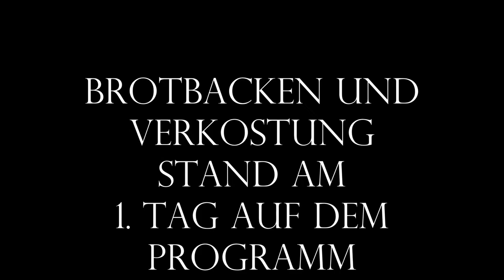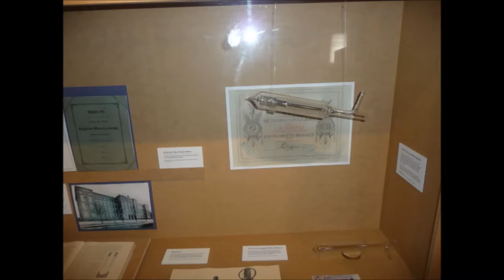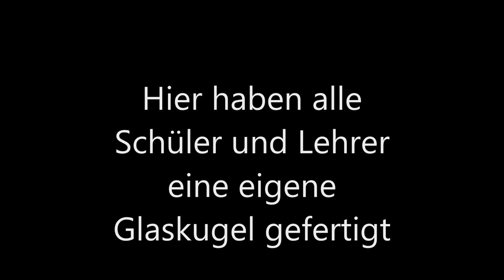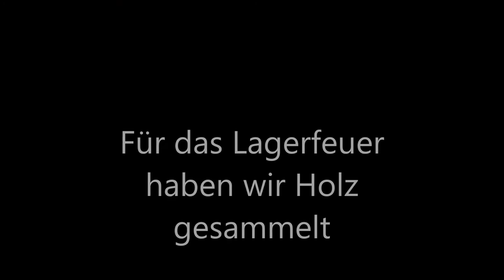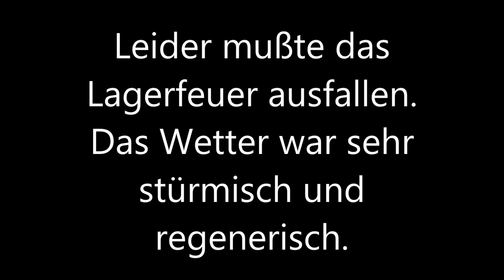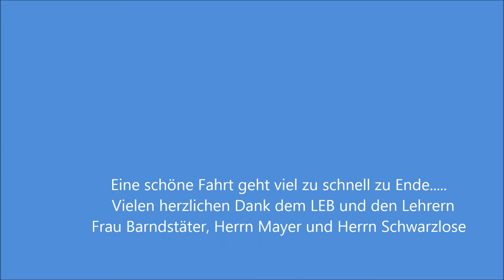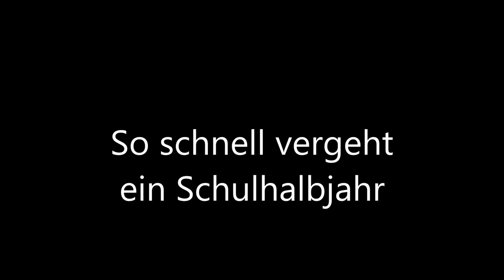Aktivitäten der 7 Klassen im ersten Schulhalbjahr an der Oberschule JHA Duncker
Präsentation